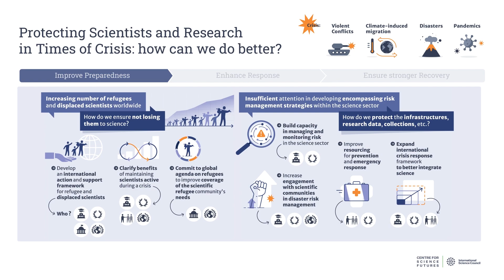Protecting Science in Times of Crisis: How to Become More Proactive?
"'Protecting Science in Times of Crisis: How do we stop being reactive, and become more proactive?"

This comprehensive paper by the Centre for Science Futures addresses the urgent need for a new approach to safeguard science and scientists in times of crisis.

With many conflicts spread over vast geographical zones; increasing extreme weather events due to climate change; and natural hazards such as earthquakes in unprepared regions, this new report takes stock of what we have learned in recent years from our collective efforts to protect scientists and scientific institutions during times of crisis.